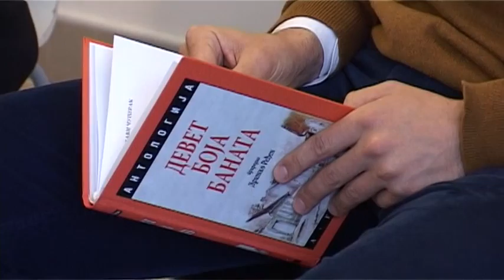Изложба издања „Плавог чуперка“ - кадрови за покривање